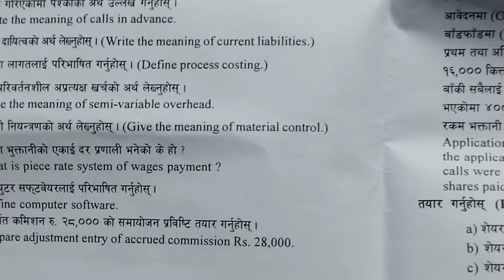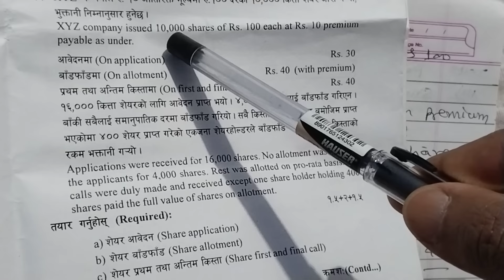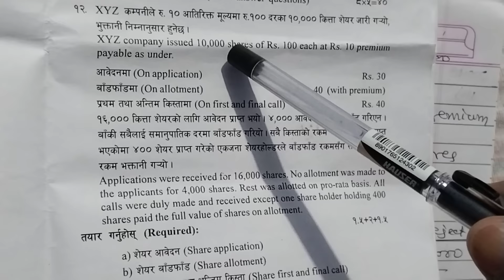NEB Exam 2080 Account Solution Xii